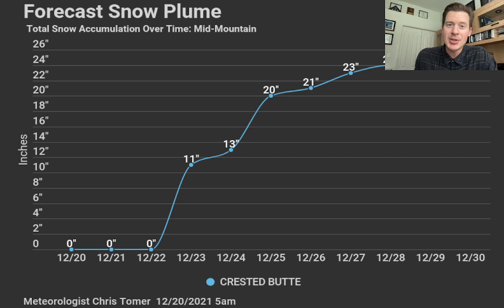Mountain Weather update 12/20, Meteorologist Chris Tomer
2-3 different storm systems with big snow totals for Christmas across the West.